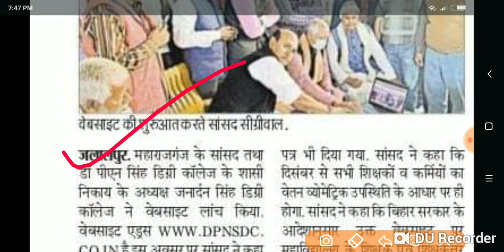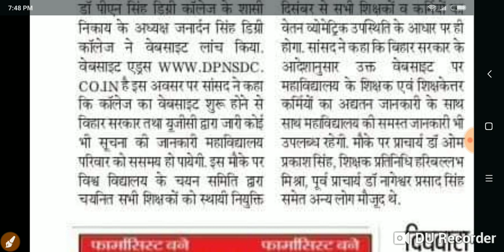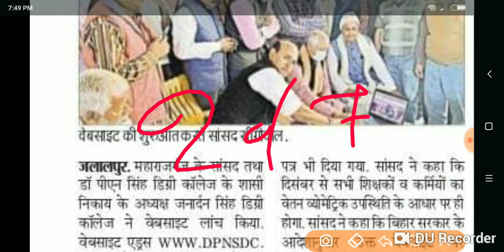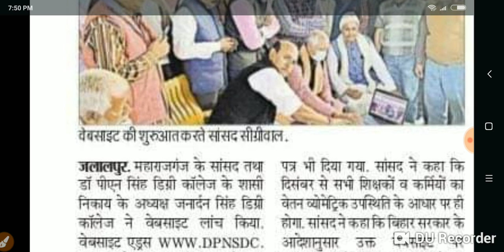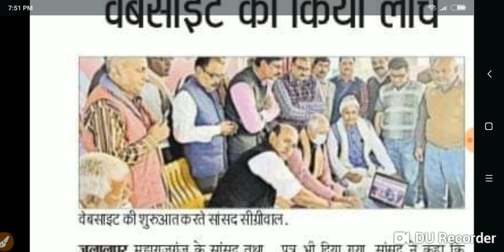JP University अभी -अभी की बड़ी खबरें New Notice jari Live देखों सभी स्टूडेंट.../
JP University exam form admission
result merit list admit card Pariksha marksheet spot admission registration news update
JP University exam for showroom
JP University admission time table Jari
Bihar all news update new notification
JP University registration date
JP University admit card date Jari
JP University spot admission shuru
JP University merit list date Jari